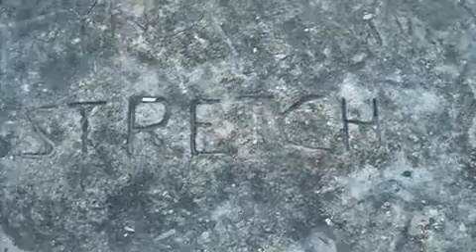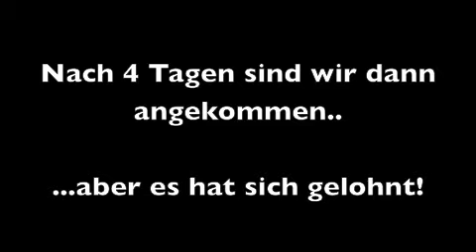Work and Travel Podcast Folge 16 - The Way to Darwin